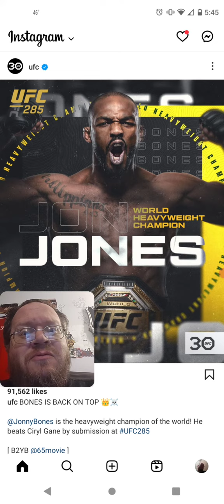Jon Jones Is The UFC Heavyweight Champion